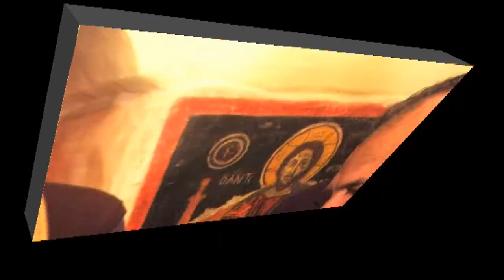ΚΩΣΤΑΣ ΑΔΑΜ 13-1-14 ''ΤΟ ΑΓΙΟΝ ΒΑΠΤΙΣΜΑ ΚΑΙ Η ΔΩΡΕΑ ΤΗΣ ΑΘΑΝΑΣΙΑΣ ΜΑΣ'